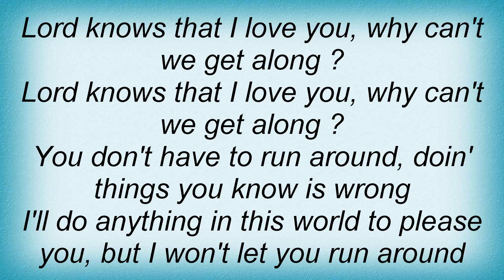Chuck Berry - Run Around Lyrics